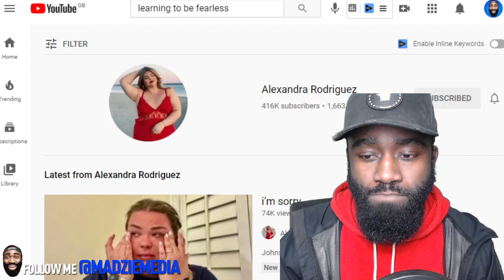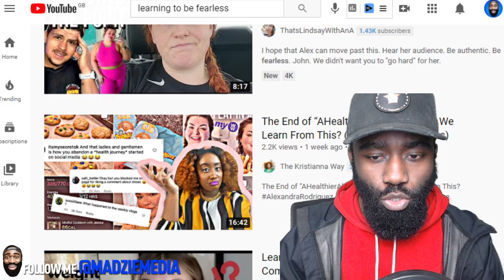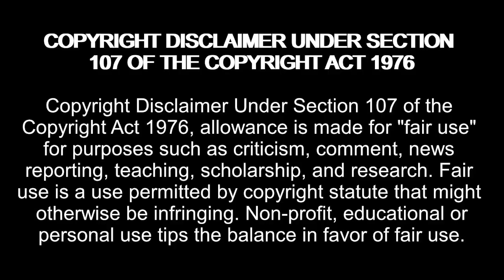Alexandra Rodriguez LET'S HAVE A CONVERSATION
madziemedia